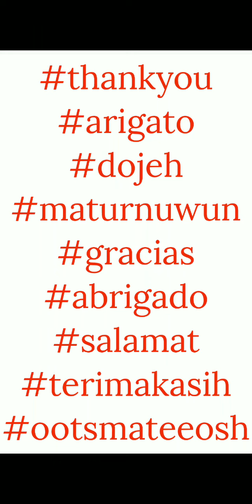Star Wars May 2024 - Area 1 Mission 7 - Line Disney Tsum Tsum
This video shows the gameplay for Star Wars May 2024 Area 1 Mission 7: pop 2 magical bubbles in 1 play.

We will use The Child in gameplay with the plus random amount of coins powerup.